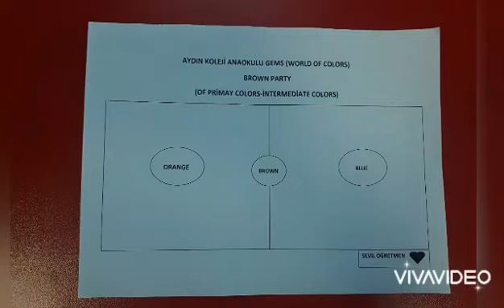29 Mart 2021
Brown Partimizden Bitter Çikolatalı Sevgilerrr...🍫
sevil'ce💗🍫🎶🎉